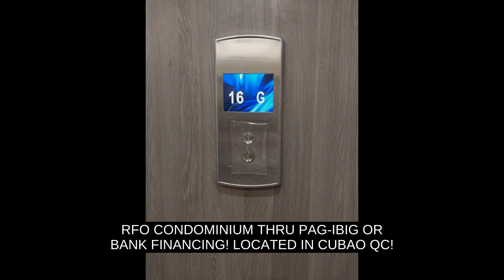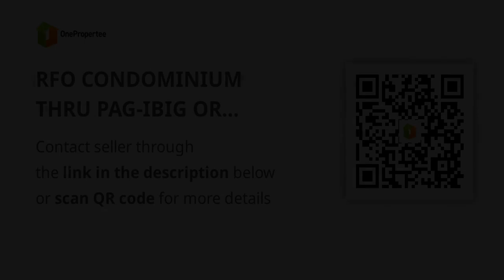RFO CONDOMINIUM THRU PAG-IBIG OR BANK FINANCING! LOCATED IN CUBAO QC!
Condominium/Apartment Type: Residential Condominium
Number of Bathrooms: 1
Unit Size in sqm: 18 sqm.